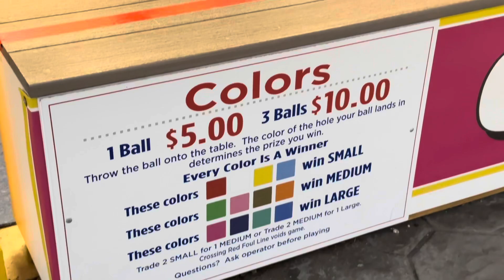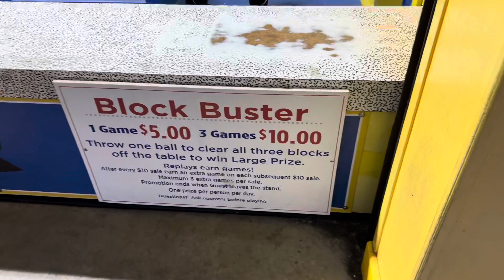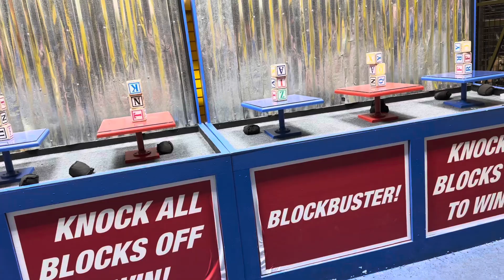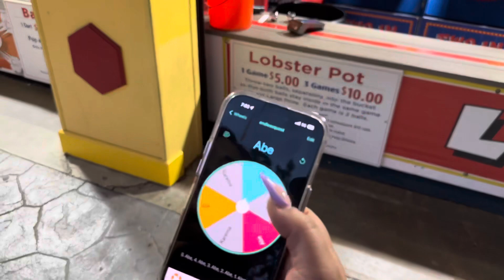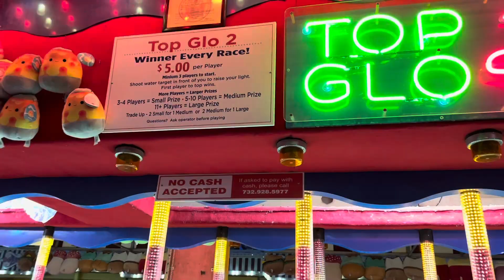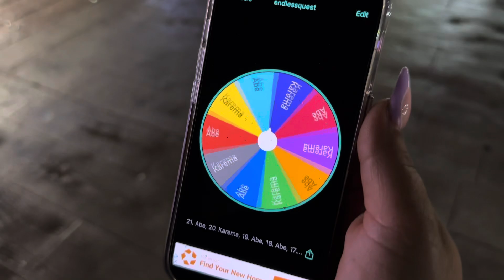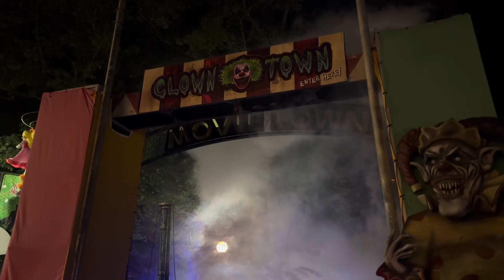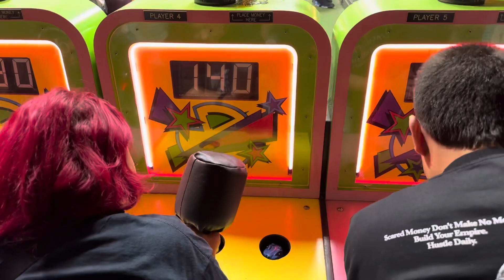Carnival Games and Scare Zones at Six Flags Fright Fest!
Join us as we head back to Six Flags Great Adventure to play more carnival games and check out some of their scare zones during their 30th annual Fright Fest!